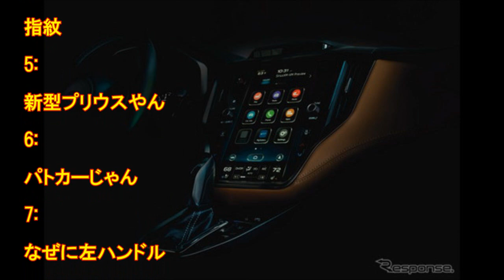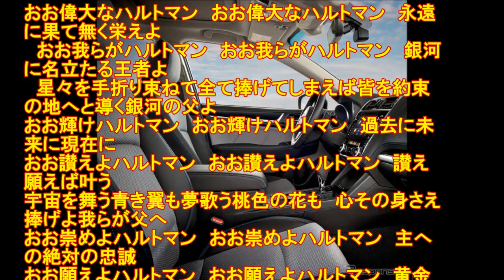スバルレガシィ! 新型! すごそうw!?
1: 14:02:32.255 ID:QKzu0HPP0
テスラみたいなセンターモニターついてる

2: 14:03:03.133 ID:/hABeCmp0
あかん

3: 14:03:10.312 ID:Y6zssb2x0
ウィザードリィ ～囚われし亡霊の街～

4: 14:03:17.841 ID:wr39sxWhM
指紋

5: 14:05:16.336 ID:O6/B2QFQa
新型プリウスやん

6: 14:05:43.727 ID:zAqVXriMM
パトカーじゃん

7: 14:12:50.936 ID:FqYkL+t+a
なぜに左ハンドル

【スバル】大丈夫か？リコール多発「レガシィ」「インプレッサ」燃料ポンプに問題

4K)SUBARU LEGACY WAGON modified レガシィツーリングワゴンBP5 - OWNER`s Car Library オーナーズカー・ライブラリー

スバル新型レガシィ最新情報】B4/アウトバックのフルモデルチェンジ発売日は2019年！スペック、燃費、価格は